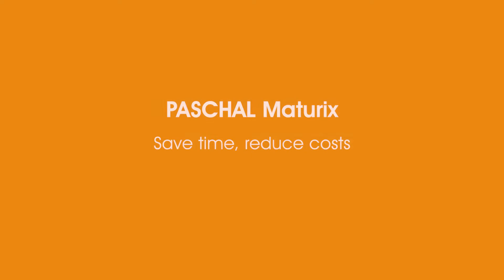Intelligent concrete monitoring in real-time with PASCHAL Maturix [en]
During the concreting process, the involved parties are confronted with many challenges: A lack of real-time insight into the concrete maturity status, time-consuming data acquisition and processing as well as error-specimens prevent a swift and smooth concreting process.
PASCHAL Maturix is the solution for this! An analysis of the concrete strength is carried out by means of intelligent, wireless radio transmitters – this allows both improved planning and real-time monitoring independent of location and time.